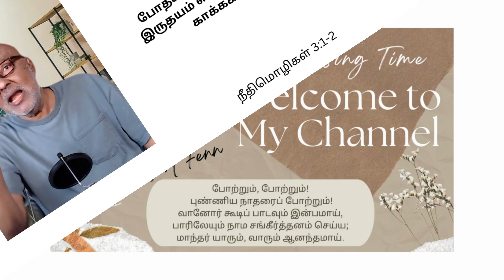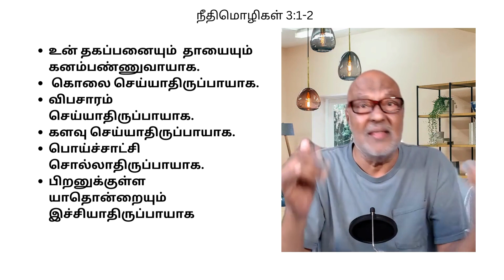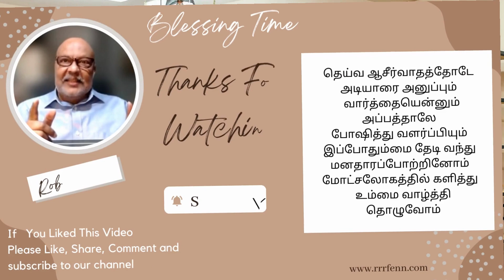உனக்கு நீடித்த நாட்களையும், தீர்க்காயுசையும், சமாதானத்தையும் பெருகப்பண்ணும்.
PRV 12  What Is The Secret To Living A Happy , Long And Peaceful Life Here On The Earth?
| Tamil Messages From The Bible | Proverbs
Blessing Time

இந்த வீடியோ மூலம் நீங்கள் ஆசீர்வதிக்கப்பட்டிருந்தால், தயவுசெய்து எனக்கு தெரியப்படுத்த மறக்காதீர்கள். அது மற்றவர்களை ஊக்குவிக்கும், மேம்படுத்தும் மற்றும் ஆசீர்வதிக்கும்